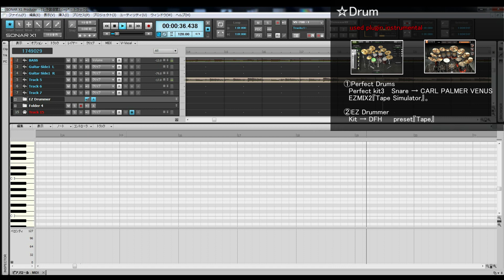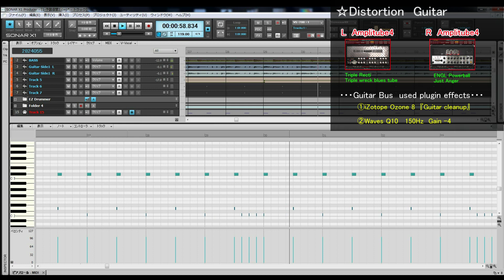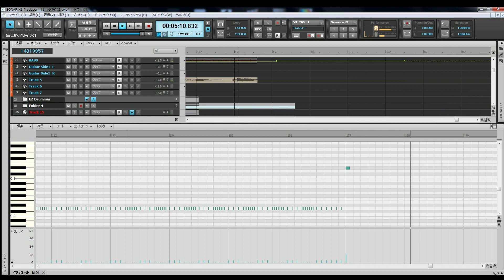マキシマム ザ ホルモン - 予襲復讐 cover off vocal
映像を作り直して再アップロード。
以前とサウンドも変わってます。
他も順次全部戻します。

このコンテンツの音楽は私が映像にあるDAWソフトを使ってDTMで作成したカバー音楽です。
映像はこのコンテンツのカバー音楽を作った時のものです。

The music of this content is the cover music that I made with DTM using the DAW software in the video.
The video is from the cover music for this content.